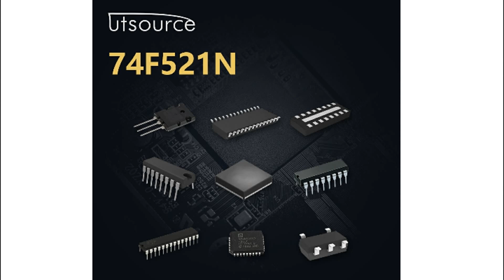74F521N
Encapsulation:DIP-20
Brand:Ns/fsc